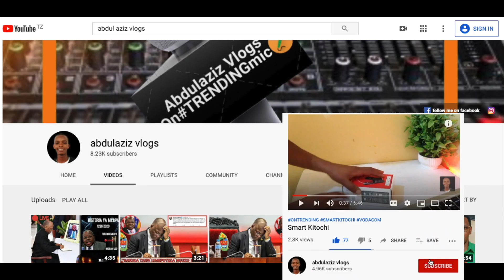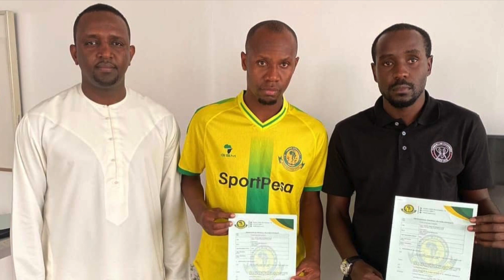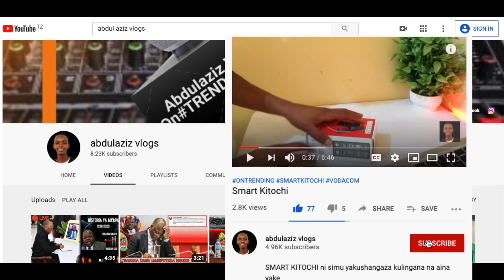USAJILI WA YANGA 2020: HATARII YANGA YAWASAJILI MUKOKO NA TUSILA KUTOKA AS VITA WASAINI MIAKA 2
timu ya wananchi sasa imechukua wachezaji wawili hatari kutoka AC VITA ili kuboresha klabu hiyo na wamesajili siku ya jana mashabiki wa nganya wamefurahishwa na hilo

usajili yanga
usajili yanga 2020 and 2021
usajili yanga 2020
usajili yanga leo
usajili yanga dirisha dogo
usajili yanga leo hii
usajili wa yanga 2020 and 2021
usajili wa yanga 2020
usajili wa yanga 2020 na 2021
yanga usajili leo
yanga usajili
yanga usajili 2020
yanga yasajili wakongo
yanga imesajili wangapi
wachezaji wapya waliosajiliwa yanga
wachezaji wapya yanga 2019/20
wachezaji wapya yanga 2020
wachezaji wapya yanga 2021
yanga yamsajili mkoko
mkoo
justin shonga atua yanga
tetesi za soka leo
usajili wa yanga 2020 leo
usajili wa yanga 2020 hadi 2021
usajili yanga 2020 and 2021 leo
yanga tv
yanga tv leo
yanga tv online
yanga tv 2020
yanga tv show
yanga tv 8/4/2020
usajili yanga
antonio nugaz
yanga sc
simba sc
usajili yanga 2020
usajili yanga leo
diamond platnumz
diamond platnumz songs
diamond platnumz jeje
diamond platnumz old songs
diamond platnumz quarantine
diamond platnumz utanipenda
yanga scars all over me
yanga scars
yanga scars cover
yanga sc vs simba sc
yanga sc vs jkt
antonio nugaz yanga
antonio nugaz yanga leo
antonio nugaz leo
antonio nugaz baada ya mechi
antonio nugaz simba
 usajili yanga 2020,
 yanga,
 millard ayo,
yanga sc
global tv online,
habari mpya,
yanga sc,
timu ya wananchi,
mabingwa wa kihistoria,
antonio nugaz,tplb,
tff,clatous chama,
aishi manula,
lucas kikoti
,namungo fc,simba sc,
nguvu moja,
hitimana thiery,
sven vanderbroek,
luis miqquisone,
haji manara,
nicholaus wadada,
charles luhende,
bakari nondo mwamnyeto,
waziri juniour,
coastal union,
balama mapinduzi,
global radio,
meddie kagere,
mabingwa wa fa,
wachezaji waliotemwa yanga,
selemani matola,
moo dewji
Yanga yashusha kocha mpya kutoka ulaya Patrick Aussem
LIVE UCHAMBUZI: UBINGWA wa SIMBA Kombe la FA, USAJILI wa YANGA | SPORTS ZONE
USAJILI;MSHAMBULIAJI HATARI JIMMY BELEKI ASAIN YANGA MIAKA MIWILI
USAJILI WA CHAMA / KAMBI KUANZA TAREHE 10/AUG / VIPI KUHUSU MAKAMBO
USAJILI;YANGA YASHUSHA WACHEZAJI WATATU HATARI ZAIDI KUTOKA ZAMBIA,BEKI 1 NA WASHAMBULIAJI WAWILI
Yanga GSM Kwa Mara Ya Kwanza Wapandisha Moto Wa Usajili Mara Mbili Yake"Bado Usajili wa Kutikisa Jij
Kikosi kipya cha kwanza cha yanga msimu wa 2020/2021 balaa zito linakuja
USAJILI YANGA: KIUNGO HATARI BONGO AKUBALI KUTUA YANGA
USAJILI YANGA: MAJEMBE Haya MAWILI KUTUA, Kampeni YAANZISHWA, NIYONZIMA Mwingine ANAKUJA...
Wazir Junior Atua Yanga Miaka 2,Manara Aponda Usajili wa Yanga
Usajili: Yanga yasajili kiungo mkata shombo kutoka Kagera Sugar Zawadi mauya
USAJILI UMEWAKA MOTO. USAJILI YANGA, USAJILI SIMBA. TETESI ZA SOKA NA USAJILI LEO.
Sure boy, Farid Mussa Wamalizana Na Yanga Sc Mazima Wapewa Mkataba Mnono
USAJILI: Yanga balaa wamsaini beki wa kushoto kutoka Polisi Tanzania Yassin Mustapha
Orodha ya wachezaji 25 waliotemwa kikosi cha Yanga/Morrison/Yikpe/Molinga/Yondani watemwa
Usajili yanga
USAJILI: SIMBA YASHUSHA VIFAA KUTOKEA SOUTH AFRICA, YANGA KAZI WANAYO 2020/2021
USAJILI;SIMBA SC YASHUSHA WACHEZAJI WATATU HATARI,YANGA TUMBO JOTO NO MORISSON,TSHISHIMBI&SARPONG
Hii ndio sababu ya Tshishimbi kutemwa yanga kumbe ni msaliti amwaga wino simba
TETESI ZA SOKA NA USAJILI LEO SIMBA NA YANGA. USAJILI SIMBA, USAJILI YANGA.